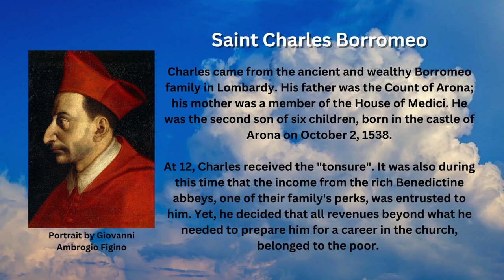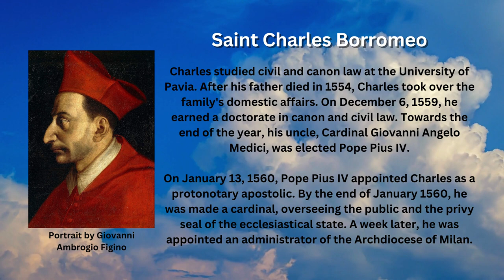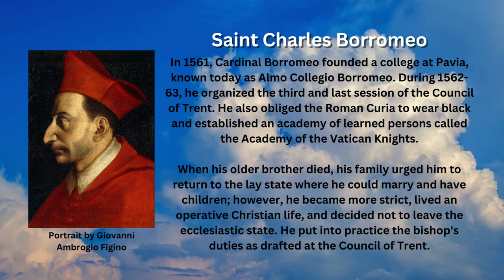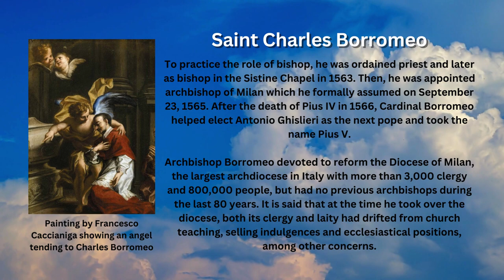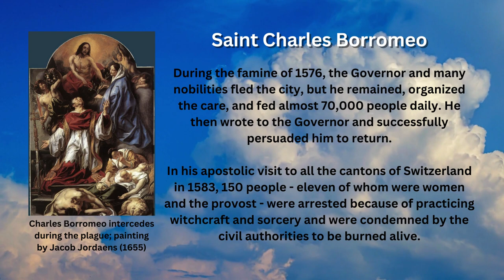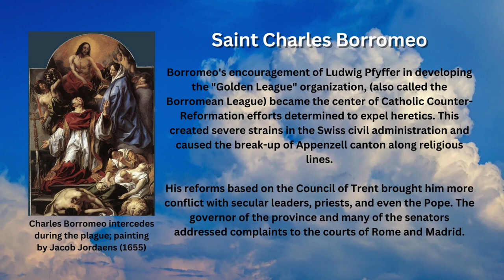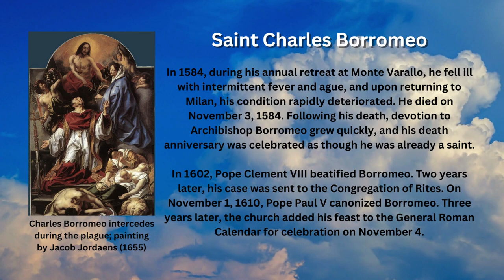Saint of the Day - Charles Borromeo (November 4th)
Saint Charles Borromeo was an Archbishop of Milan who was a leading figure in the Counter-Reformation combat against the Protestant Reformation. The Catholic Church commemorates his feast day on November 4.

Images attributed to the following:
- By Attributed to Giovanni Ambrogio Figino - Current version:Pinacoteca Ambrosiana (direct link) Museo Diocesano di Milano (arteecarte.it,italian) (Uploaded by User:Lupo to en.wikipedia), Public Domain, Wikimedia Commons
- By Francesco Caccianiga - Web Gallery of Art:   Image  Info about artwork, Public Domain, Wikimedia Commons
- By Jacob Jordaens - Web Gallery of Art:   Image  Info about artwork, Public Domain, Wikimedia Commons